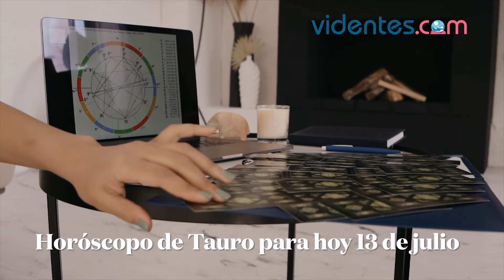HORÓSCOPO DIARIO 🌔🌟❤️ TAURO ♉ MARTES, 13 DE JULIO DE 2021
Horóscopo de hoy, martes 13 de Julio de 2021. El horóscopo para hoy: descubre tu futuro gracias a mi horóscopo diario para ti.